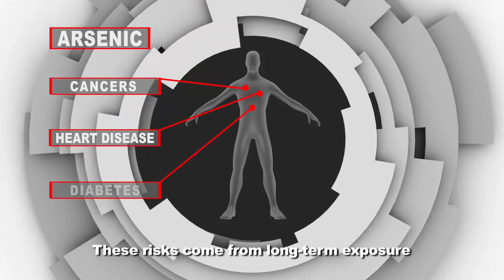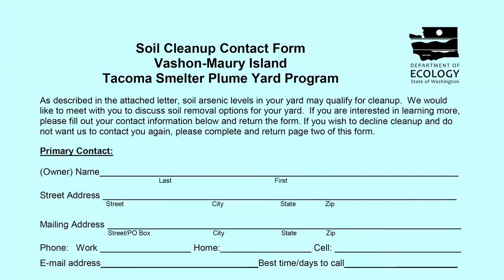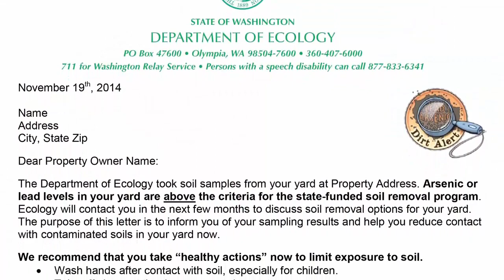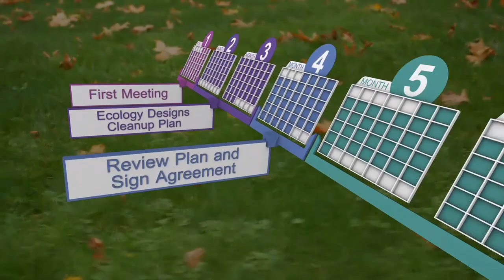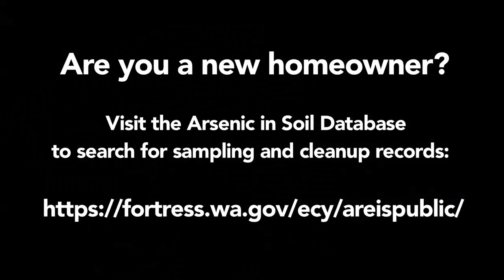Tacoma Smelter Plume: Yard Cleanup Program (Part 1)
This video explains the Tacoma Smelter Plume history, the health risks and provides an introduction to the Yard Sampling and Cleanup Program. The Department of Ecology is working to clean up arsenic and lead contamination from the former Asarco copper smelter in Tacoma. Ecology’s Yard Sampling and Cleanup Program provides free soil sampling for over 4,500 yards in north Tacoma and on southern Vashon-Maury Island. Ecology is offering free soil cleanup for portions of yards with levels over:
•        100 parts per million (ppm) for arsenic; or
•        500 ppm for lead.

Credits and acknowledgments:
Video created by GOAL Productions and WA Department of Ecology
Health information from Tacoma Pierce County Health Department